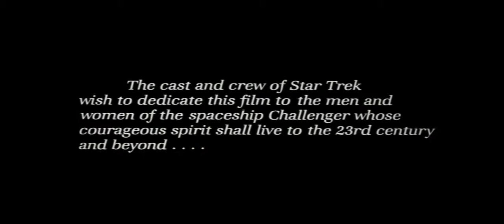Star Trek 4 Zurück in die Gegenwart Opening